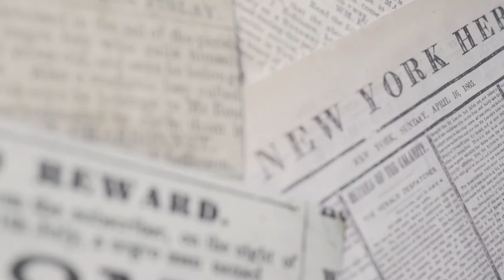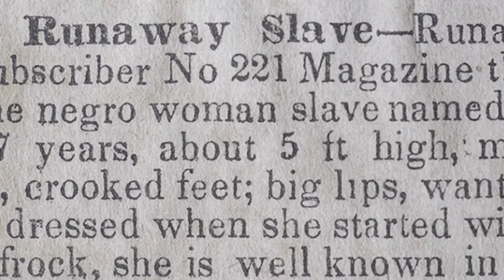Runaway Art School Program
Runaway Art, an integrated art and social studies curriculum, examines slavery in the North. Students explore the lives of enslaved individuals who were advertised as missing property in colonial newspapers.